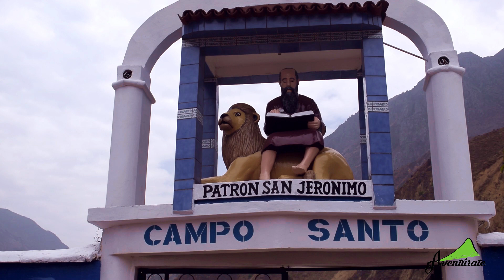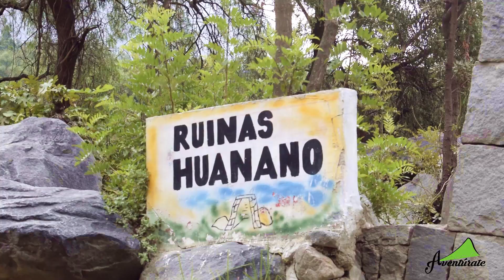SAN JERÓNIMO DE SURCO - AVENTURATE (INTRO)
SURCO(Conocido como San Jerónimo de Surco) considerado la tierra de las cataratas limeñas, con sus hermosas CAIDAS DE AGUA y atractivos NATURALES INCREIBLES!!! Con paisajes impresionantes!!! Este hermoso destino ubicado a tan solo 1 hora de Chosica.VIDEOS..AventurateaSurco AventurateaSanJeronimodeSurco CatarataCuchimachay CatarataHuanano ./// Este es un avance de nuestra primer destino de aventura.